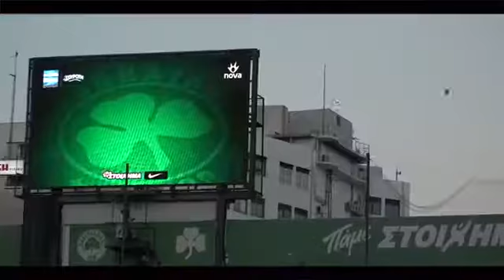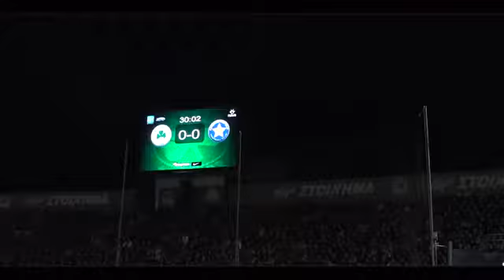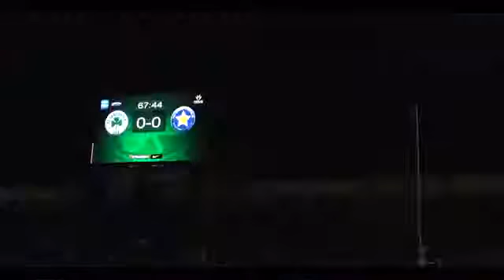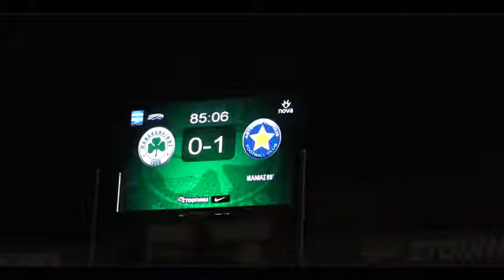Η παρακάμερα του αγώνα Παναθηναϊκού-Αστερας Τρίπολης. (Σπυρος Κουλουρης Παναθας)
Facebook: Σπυρος Κουλουρης Παναθας.